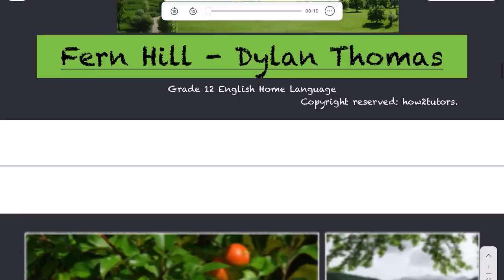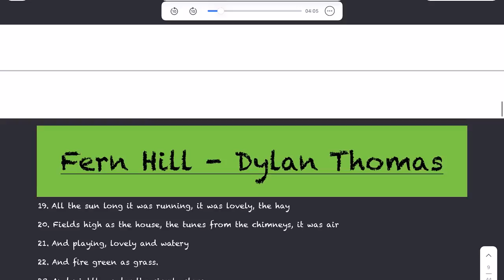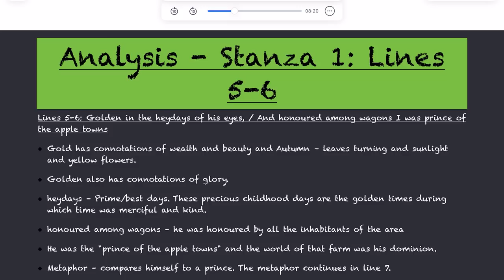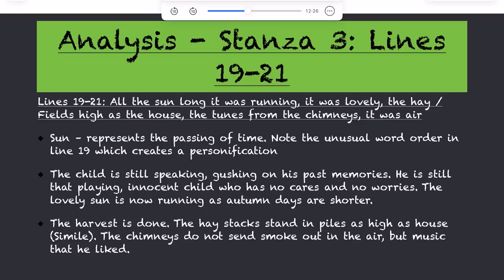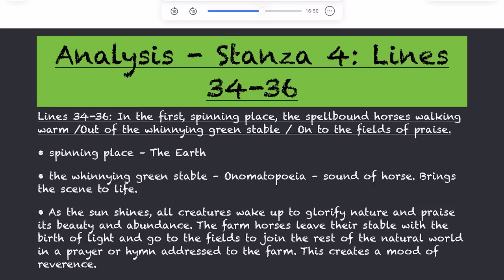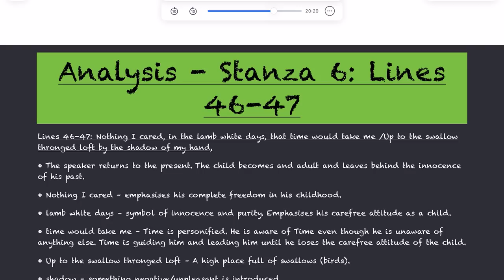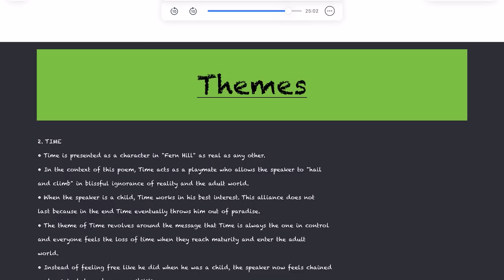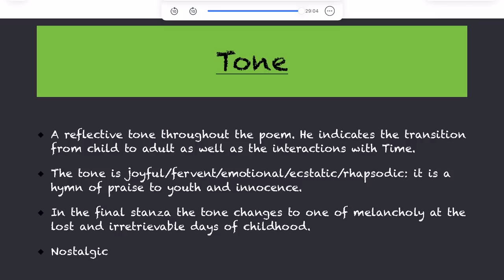Fern Hill by Dylan Thomas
Fern Hill by Dylan Thomas. Check out the full poetry analysis and download the Free PDF of the analysis